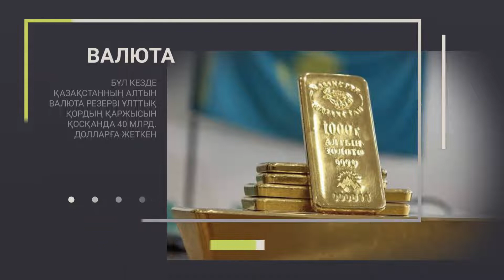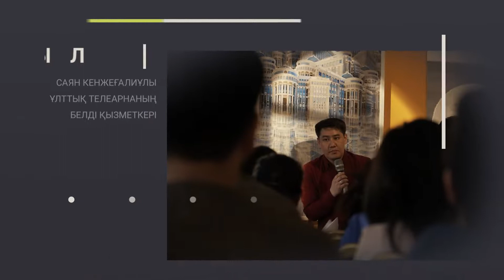Тәуелсіздік құрдасы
Тәуелсіздік құрдасы - Саян Есжан. Ақын, журналист, «Іңкәр» жыр жинағының авторы.